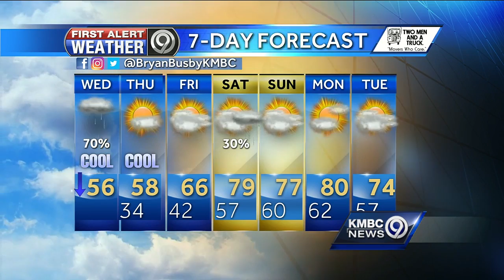First Alert: First frost of the year for some coming tomorrow night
A strong cold front is about to push some very cool air into the Kansas City metro Wednesday night, which means a frost for some.